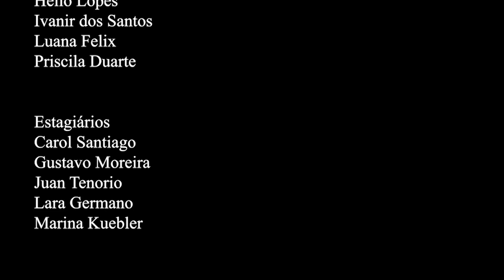Rio em Foco - Agenda de Futuro - capítulo 10 - Bloco 4